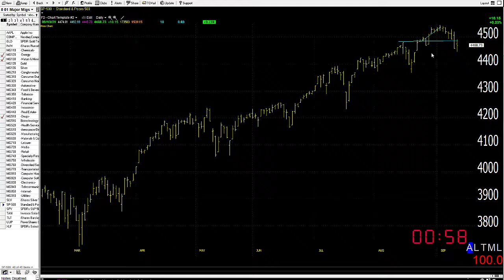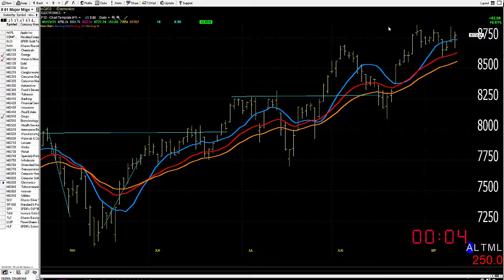09/14/21 Dave Landry's Market In A Minute-Still A Little Mixed: So, Wait For Entries